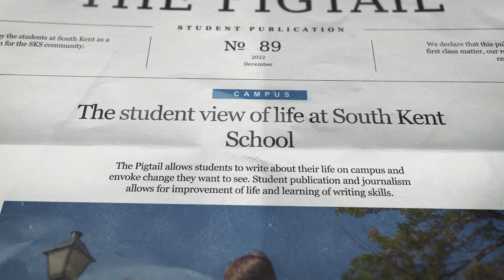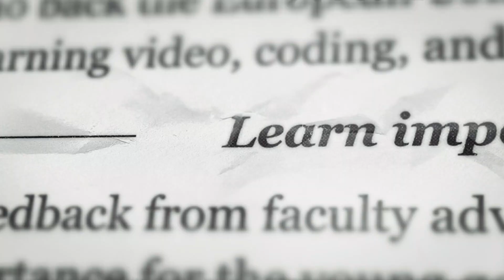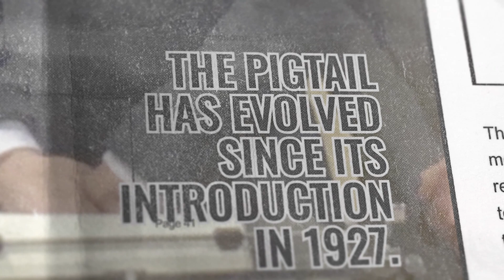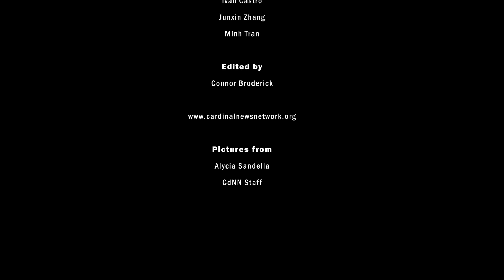Cardinal News Network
What is the Cardinal News Network?